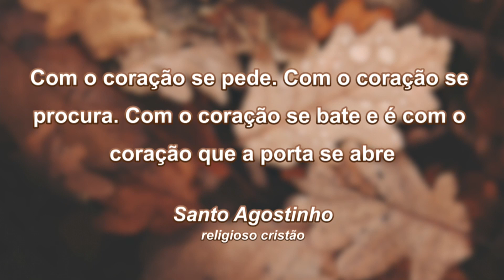Reflexão do Dia 10 05 24